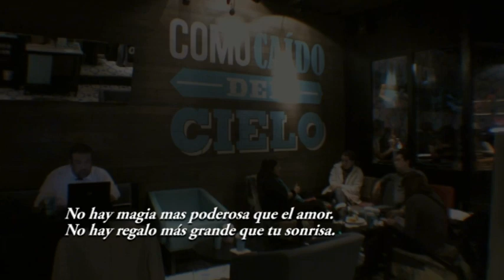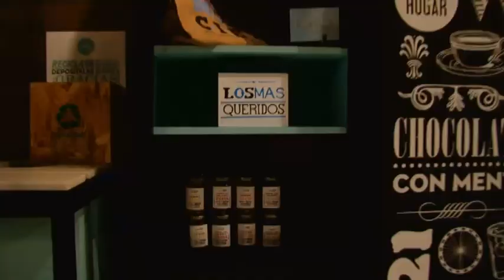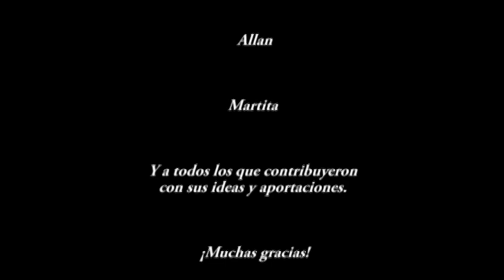Entrega de anillo en Cielito Querido Café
Una sorpresa inesperada. Detener el tiempo para unir los recuerdos y mágicamente convertirlos en una promesa...

Un agradecimiento muy especial a todos los que participaron y a "Cielito Querido Café Condesa" que nos prestaron sus instalaciones para hacer este vídeo.